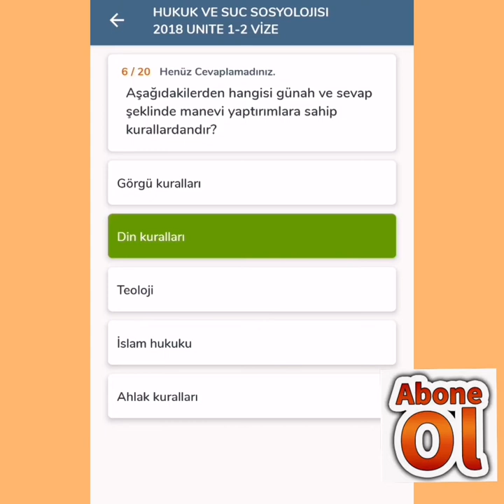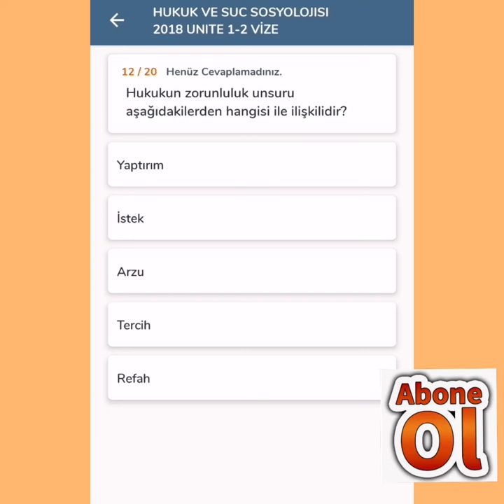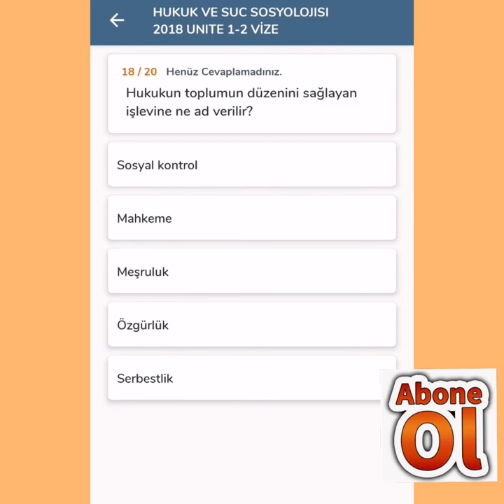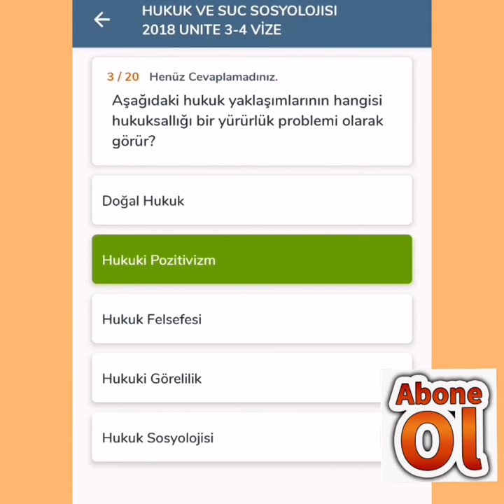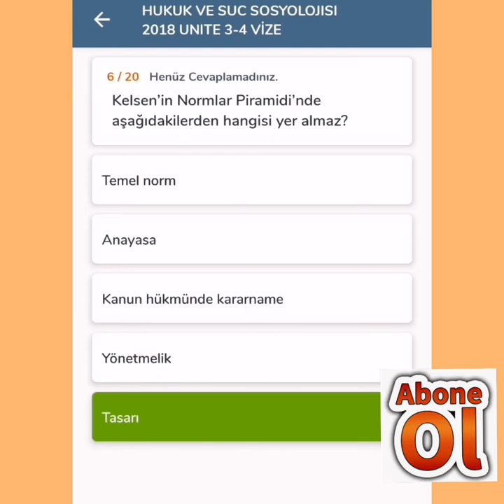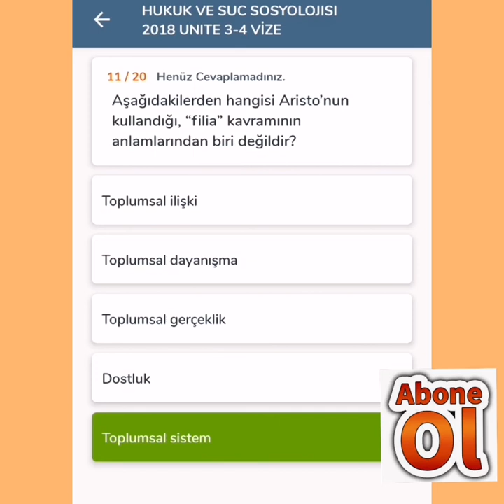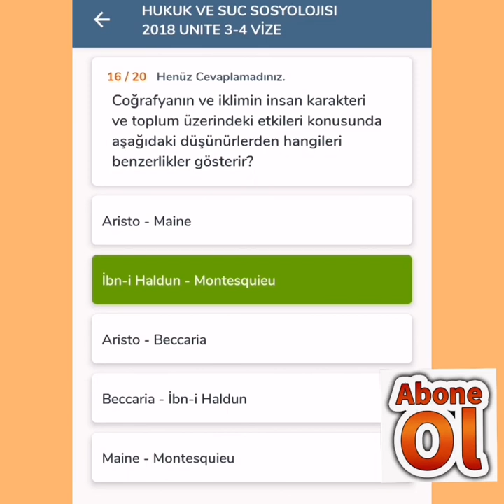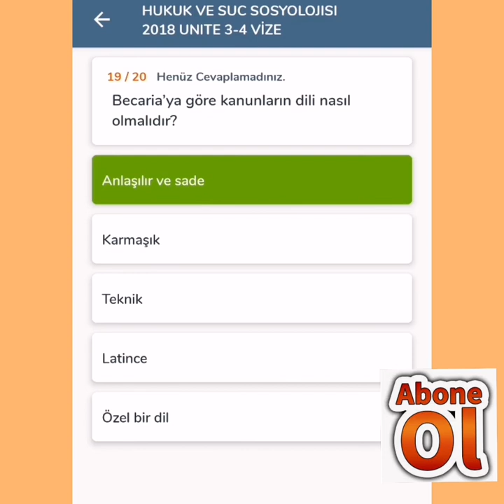Ata aöf Hukuk Suç Sosyolojisi ünite soruları